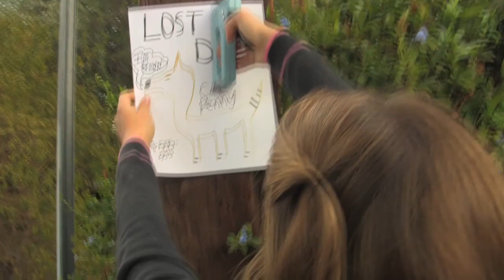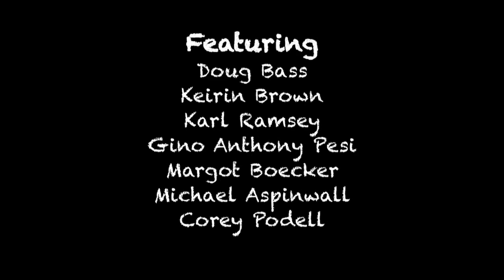unLEASHED: Episode 8 "The Dog Days Are Over..."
In the Season Finale Episode 8, Everything comes full circle.

unLEASHED is a scripted comedic web series about dog walkers in Los Angeles.

Written and Directed By: Doug Bass
Produced by: Amy Halloran, Doug Bass, and Kristy McInnis,
Starring: Amy Halloran, Jennifer Hall, Matt Cook, Mark Primiano, Gino Anthony Pesi, Beth Dover, Kate Frisbee, Doug Bass, Joe Lo Truglio.
Featuring: Karl Ramsey, Margot Boecker, Michael Aspinwall, Corey Podell